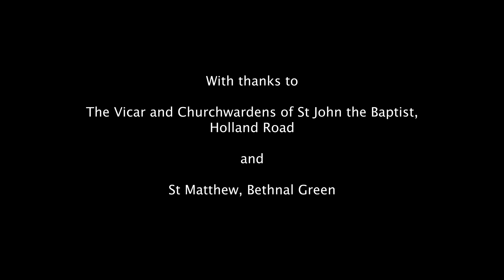Whither I Go, Ye Cannot Come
Anthem for the stripping of the altar on Maundy Thursday for ATB choir and bass clarinet by composer Jonathan Pease.

Music video directed by David Jones. Recording conducted by Lee Reynolds in January 2019, with bass clarinet soloist Alastair Penman.